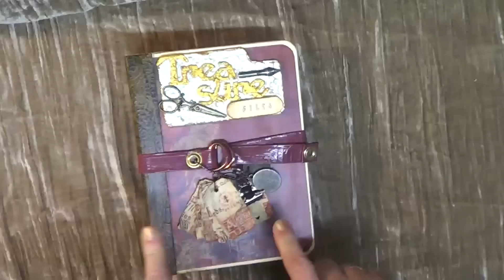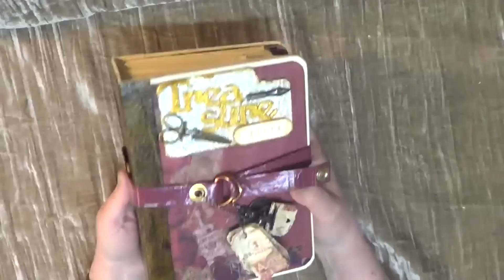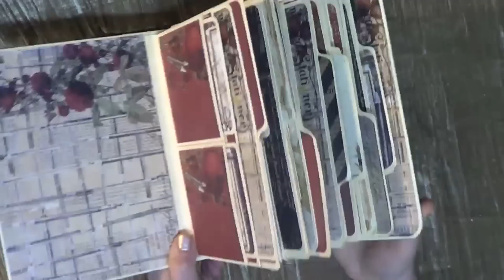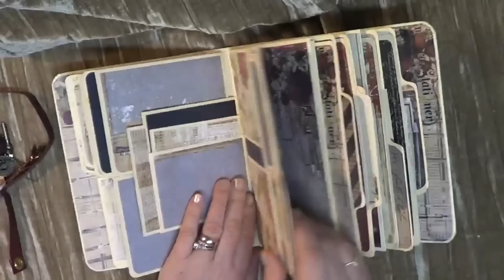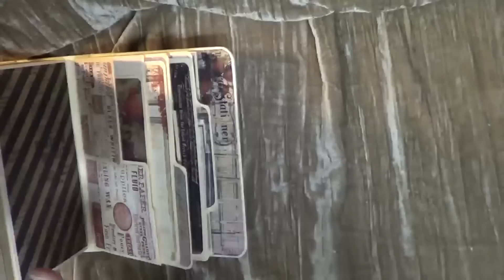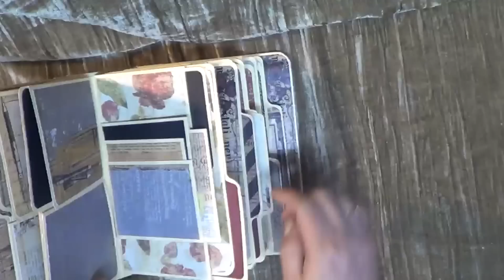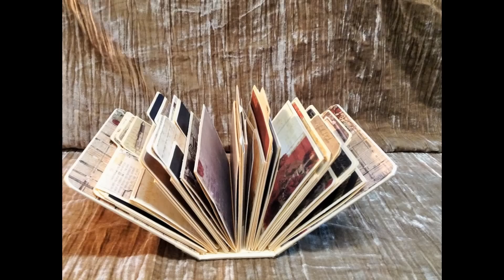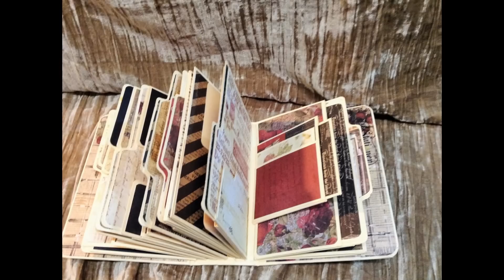"Little Giant" Treasure Files Photo Album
"Ahead of time I like to apologize for how I sound, but my allergies got the best of my voice today"
"Little Giant" Treasure Files Photo Al bum
(a replica of my "File of Dreams" large album but in a smaller scale)
Please join me in "California at "Scrapbooking Forever" Store on June 7th 2014 in creating the "Little Giant Book", you'll be amazed how many photos fit in to it, about 150 photos of various sizes and shapes, this is truly a "Little Giant". The techniques learn here will prove to be beneficial for future album you desire to make, 8x5.75 in size and we will use the "Stationers Desk" by Prima, it contains 10 pages all together, with endless pockets & flaps plus large mats to ensure the enjoyment of your memories, journaling and more. This for sure will be a very busy workshop. Written instructions are included with your kit for class.
Tools needed:
Paper trimmer, score board, bone folder, paper piercer, craft knife, corner puncher, small jewelry hammer, scissors, ruler, Matte medium gel, small & medium brush, score tape 1-2 of each of the following sizes: .25, 50, 1", ATG gun with 3 refills, vintage photo, crushed olives, wild honey, mustard seed & forest moss distress stains, any distress inks of your choice for this color combination of paper, timber brown stazOn, saddle brown stazOn ink & lots of desire to get creative!!! Optional: We R Memory keepers scallop punch.
Please Note:
This is an advanced class/workshop, all the matting will be done on your own time at home since it takes so long for this process, the entire construction of the book will be done in class, this means all the pages along with the inserts, pockets, flips & flaps, but not decorative paper in class you will take your time at home doing that, cheers.

Please contact Deb to sign up for workshop at:

• 1321 East Thousand Oaks Blvd A-102
• Thousand Oaks, California 91360